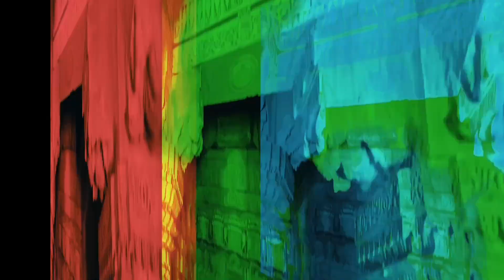BIKE RIDE | Bhandardara Hill Station | Amruteshwar temple | @GREATMAHARASHTRA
VIDEO - is about :

 # TRAVEL #
*** CONTAINS ***
Bhandardara Hill Station

if you have any queries then do comment and share your opinion 🔥